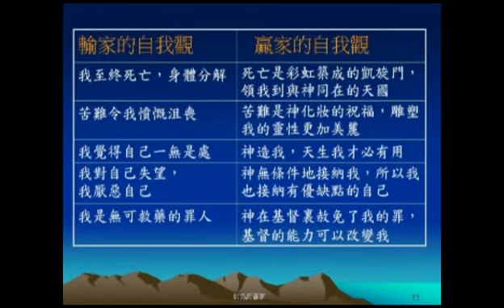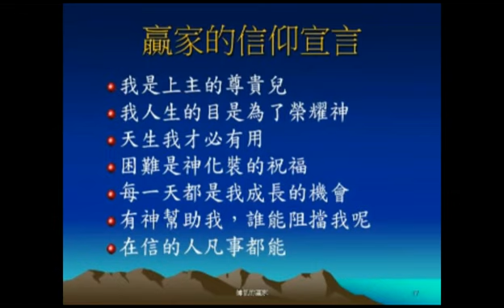行动的造势力量 - 李顺长博士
【美好的自我想象】| 行动的造势力量 | 李顺长博士